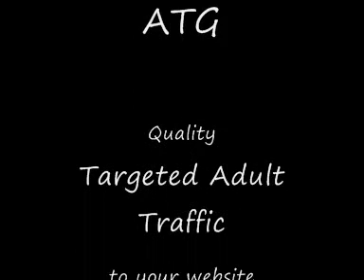The Sexy beach babe wobble dance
Watch this sexy chic do the wobble dance on the beach.